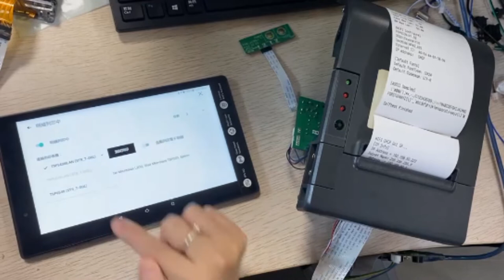Cheap Uber Eats printer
support Bluetooth and WIFI INTERFACE
Customized firmware support Uber Eats